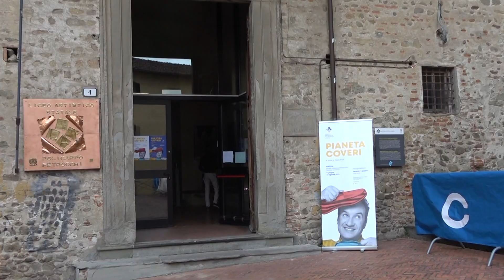Al liceo Artistico una mostra su Enrico Coveri